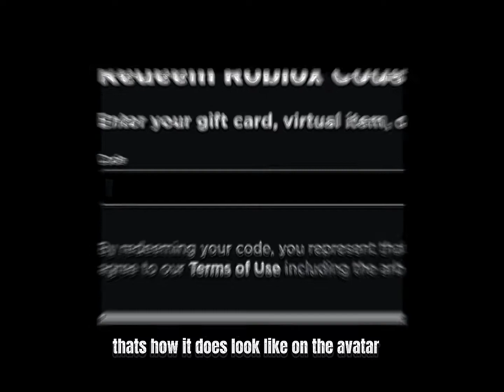[PROMOCODE] How to get "Upside Down Santa Hat"